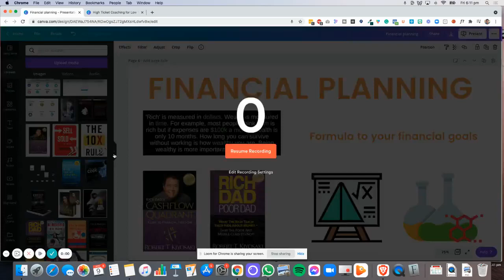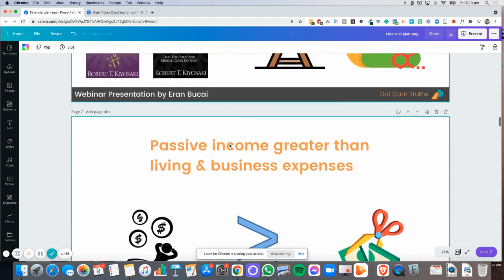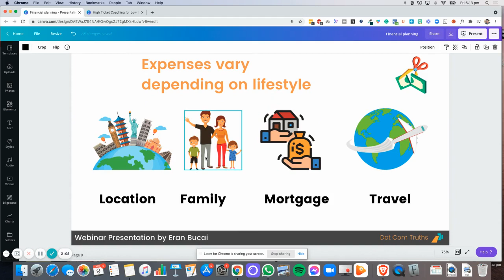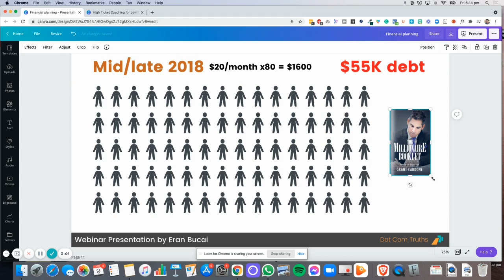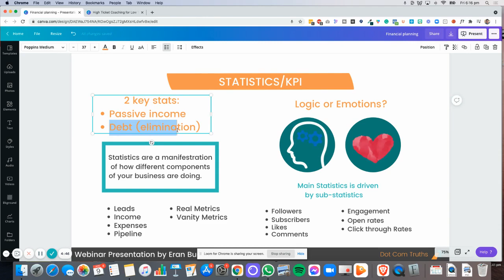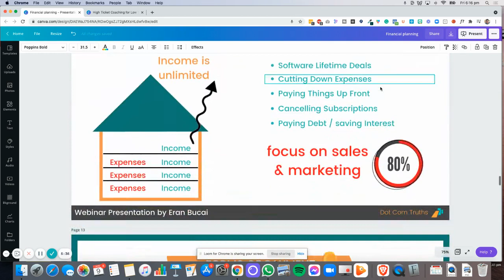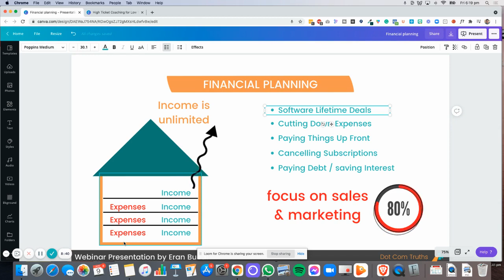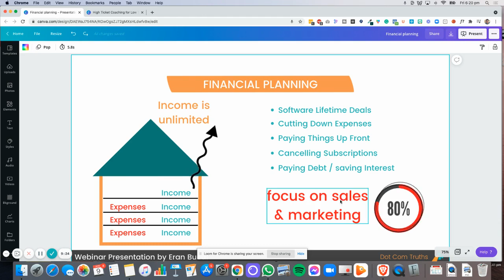Financial planning and Knowing Your Numbers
This video was originally in the tech support membership when I first launched it and I decide to make it public to anyone to get the value from it.

In this video, I will share tips on how to wisely manage your finances, and how to get started on financial planning

0:00 - Welcome

1:44 - The formula for financial planning

2:14 - Eliminate bad debts

2:44 - Sample formula

4:24 - Identifying financial statistics / KPI

5:29 - How to do financial planning

8:05 - What to think about your income and expenses

Here is what you get what free:

→ Website Preparation Checklist to fill out (the exact checklist that I give my private 1:1 clients to fill out before I can build their website for them)

→ Sales Page Template (based on a sales page I personally wrote to successfully pre-sell an online course)

→ Website Technology Glossary  (dozens of explainer videos, FAQs, on all the confusing techie terms like "domain", "hosting", URL", "Browser", and lots more!)

Things I can help you with:

🤯 Overwhelmed or confused about what platform to use to launch your online business?